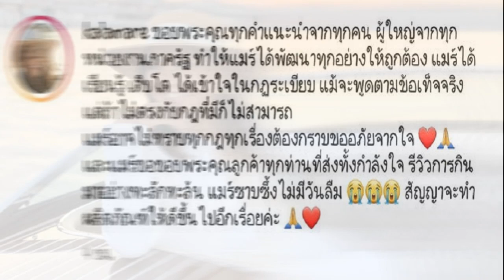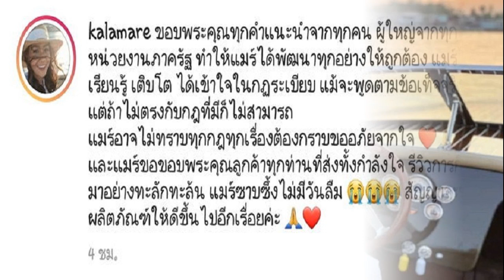ต๊อด ศิณะ กลับมาเล่น IG อีกครั้ง โพสต์แรกอย่างฮา พีค ภัทรศยา ไม่เหลือคราบนางเอกเลย